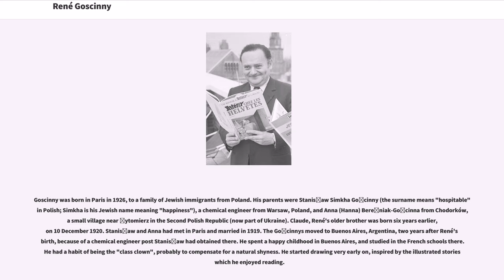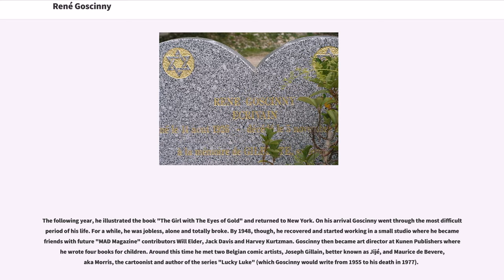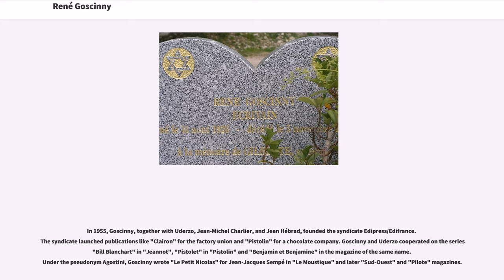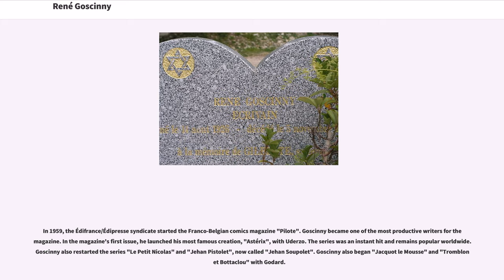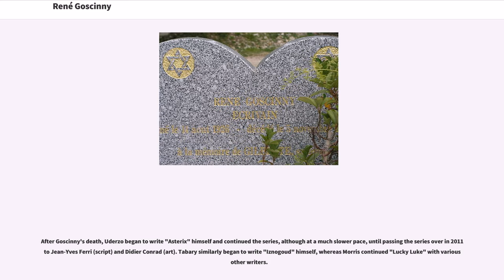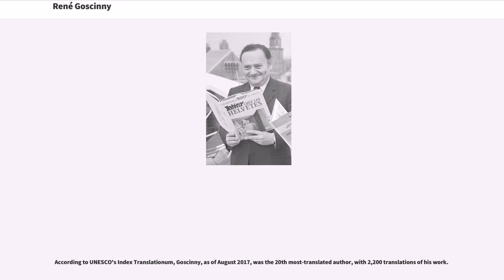René Goscinny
20th-century_French_illustrators
20th-century_French_military_personnel
20th-century_French_writers

René Goscinny (, ; 14 August 1926 – 5 November 1977) was a French comics editor and writer of Polish descent, who is best known internationally for the comic book "Astérix", which he created with illustrator Albert Uderzo, and for his work on the comic series "Lucky Luke" with Morris (considered the series' golden age) and "Iznogoud" with Jean Tabary. He also authored a series of children's books known as ""Le Petit Nicolas"" series (Little Nicolas).

Goscinny was born in Paris in 1926, to a family of Jewish immigrants from Poland. His parents were Stanisław Simkha Gościnny (the surname means "hospitable" in Polish; Simkha is his Jewish name meaning "happiness"), a chemical engineer from Warsaw, Poland, and Anna (Hanna) Bereśniak-Gościnna from Chodorków, a small village near Żytomierz in the Second Polish Republic (now part of Ukraine). Claude, René's older brother was born six years earlier, on 10 December 1920. Stanisław and Anna had met in Paris and married in 1919. The Gościnnys moved to Buenos Aires, Argentina, two years after René's birth, because of a chemical engineer post Stanisław had obtained there. He spent a happy childhood in Buenos Aires, and studied in the French schools there. He had a habit of being the "class clown", probably to compensate for a natural shyness. He started drawing very early on, inspired by the illustrated stories which he enjoyed reading.

In December 1943, the year after he graduated from school, 17-year-old Goscinny lost his father to a cerebral hemorrhage, forcing him to find a job. The next year, he got his first job, as an assistant accountant in a tire recovery factory, and when he was laid off t...